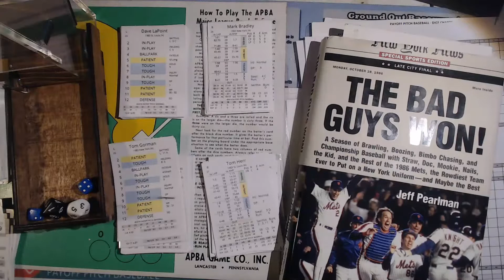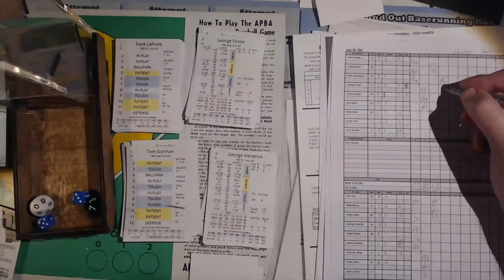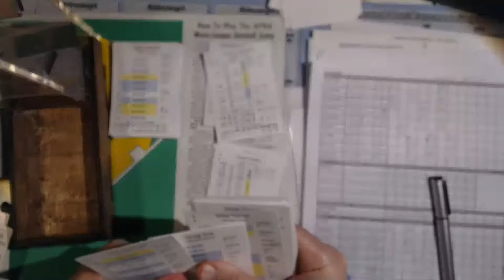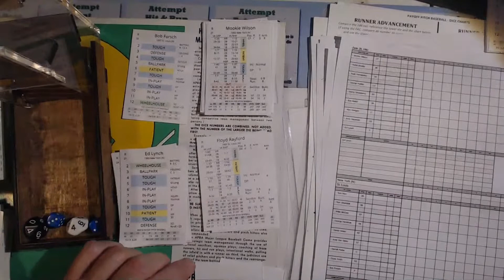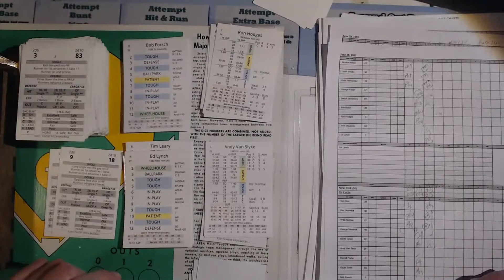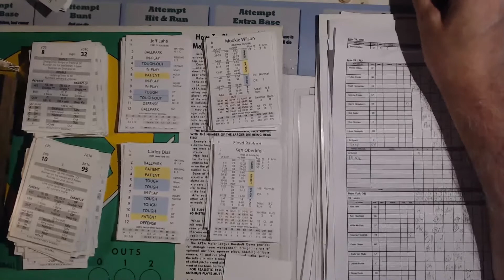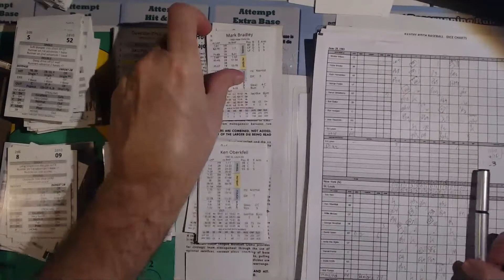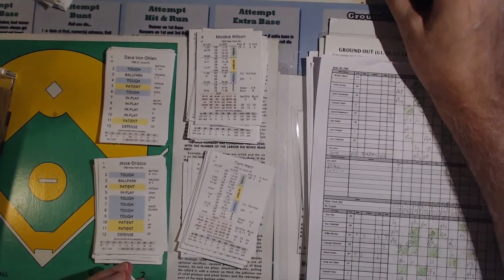Payoff Pitch Experiment Part 2 Marathon